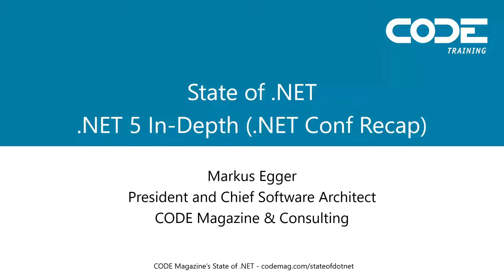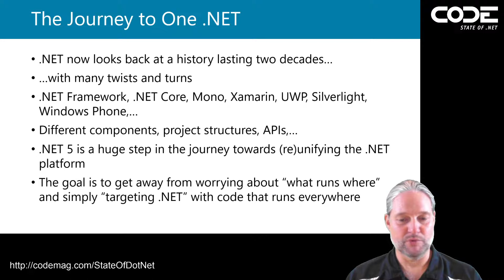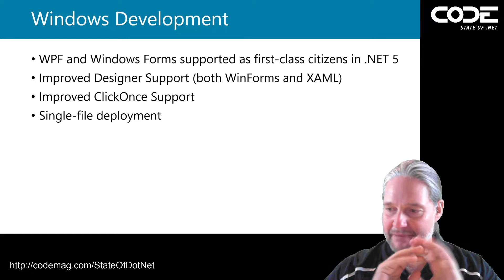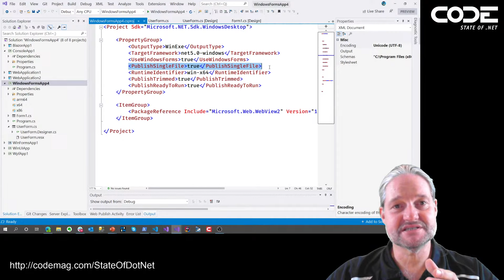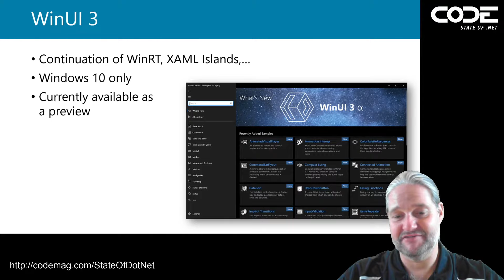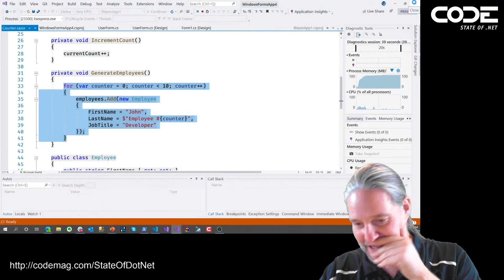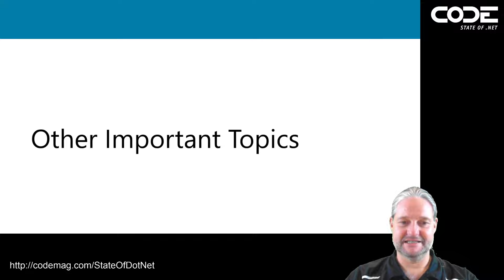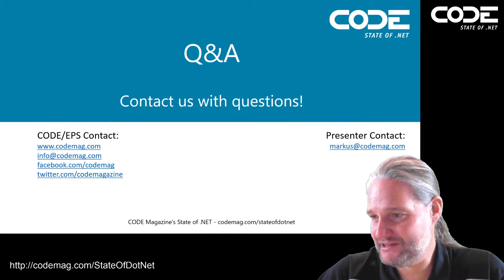.NET 5 In-Depth (.NET Conf Recap) with Markus Egger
We've created a series of State of .NET online events each focusing on a specific .NET topic. This installment is a follow-up to October's event and recaps the announcements and other news released at .NET Conf. We also take a more in-depth look at the newly released .NET 5.

00:00 What is CODE
04:15 Introduction
06:40 .NET 5 Overview / Recap
16:59 The .NET 5 Platform
19:47 .NET Timeline / Roadmap and Recap
26:03 Visual Studio 2019
27:08 Desktop Development
28:48 Desktop Demo
40:00 Desktop Development Continued
41:57 Single File Deployment Demo
46:05 Converting Full Framework Projects Demo
51:21 WinUi 3
53:44 Visual Basic Support in .NET 5
57:50 Desktop Development with Visual Studio Code
58:55 Web Development
01:02:21 Blazor in .NET 5 Demo
01:10:20 Blazor at .NET Conf
01:10:51 API Development Demo
01:19:50 Ending